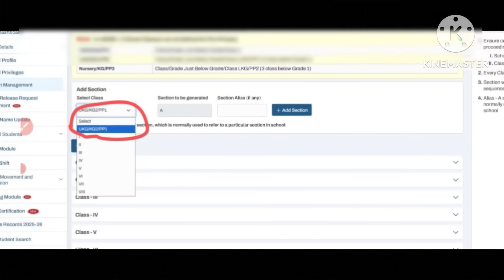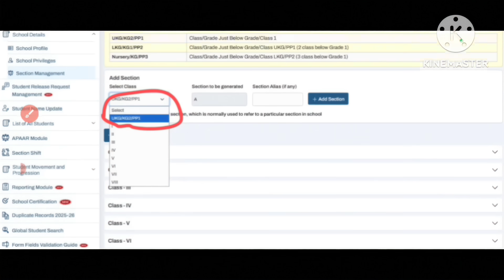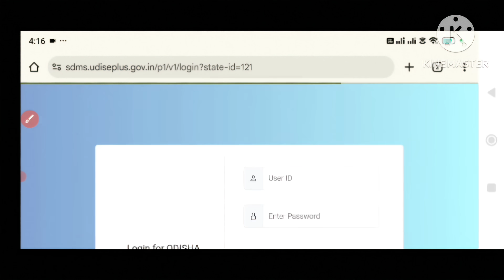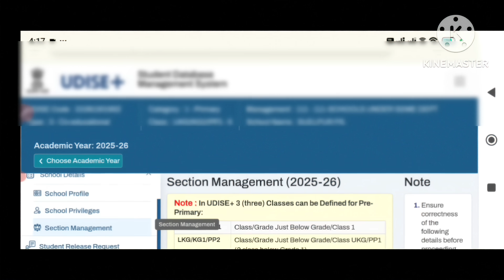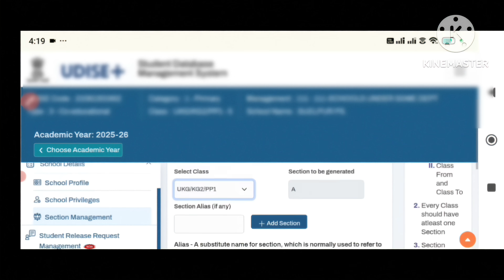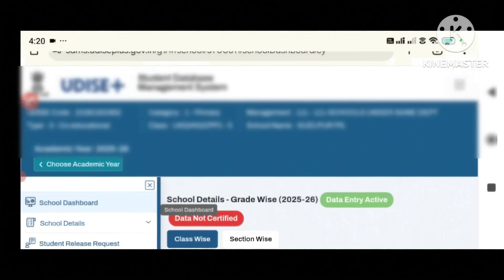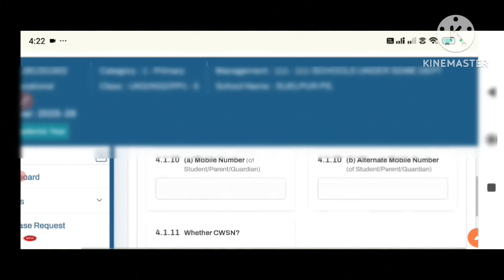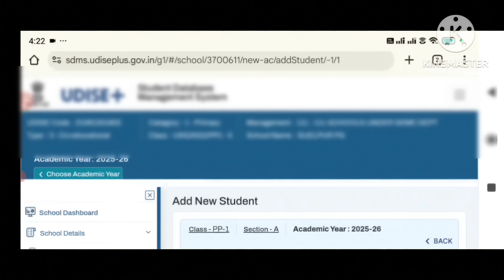How To Add Sisu Batika In Udise+ Portal/Sisu Batika Admission In Udise Plus/Udise+ Sisu Batika Add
how to add sisu batika in udise+ portal
sisu batika admission in udise plus
udise+ sisu batika add
udise+ admission process